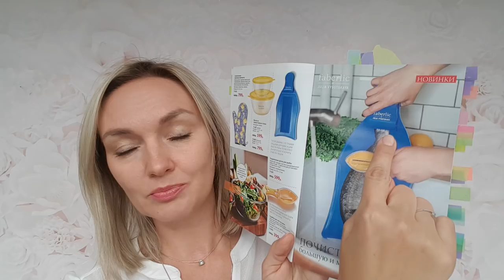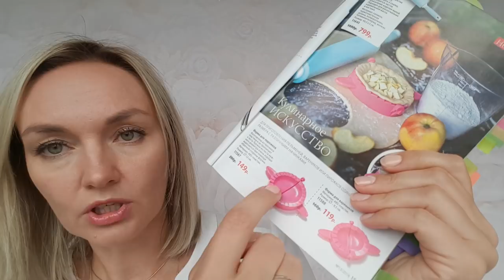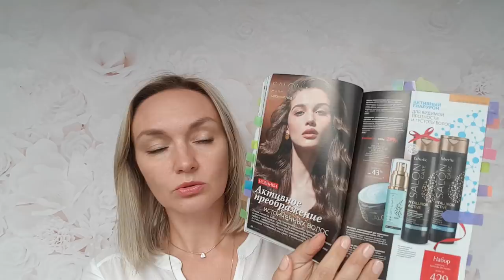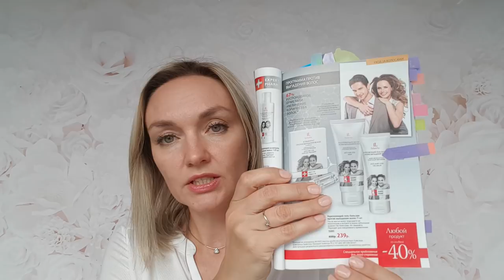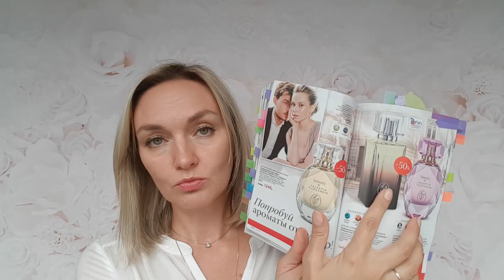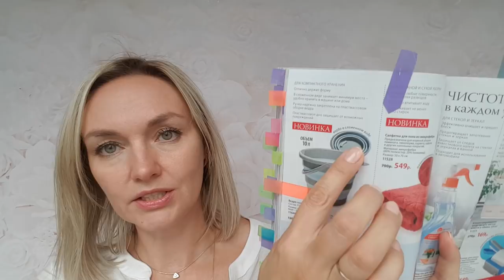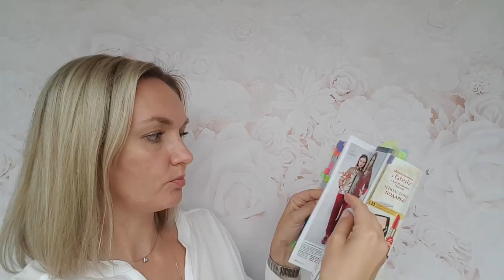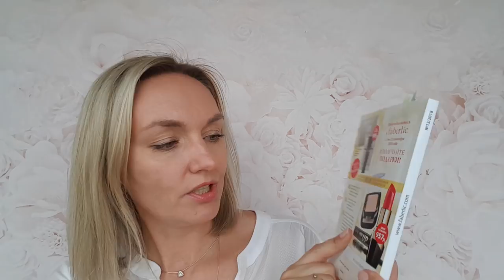ГИД и ПЛАН покупок по Каталогу №13